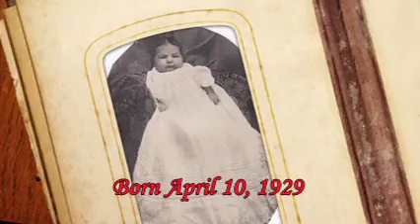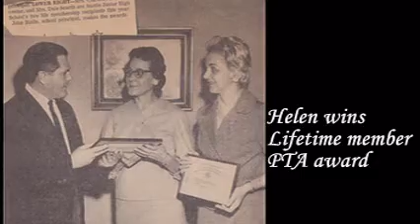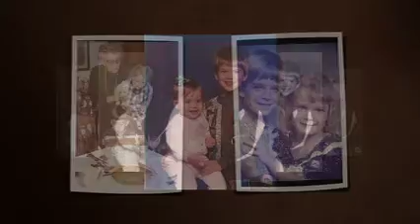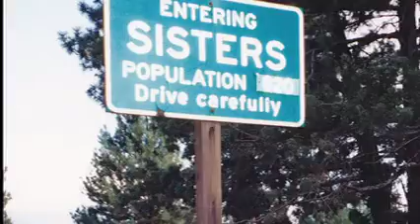Helen Marie Scarth.mpg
A celebration of the life of Helen Marie Scarth born April 10, 1929 & went home on November 4, 2011